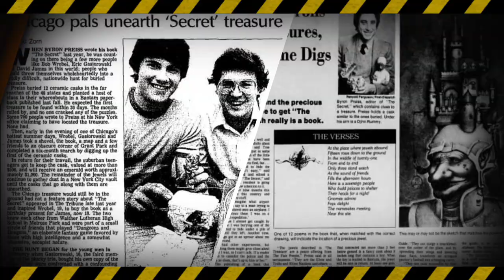इस किताब में छुपा है खजाने का राज (दुनिया की रहस्यमय किताब)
Mysteries Book
Hello Friends welcome to my channal
Here we make video on alian, mysteries creature
Sea Creature, Ghost and anything mysteries in this world